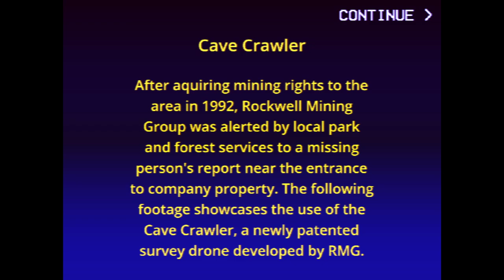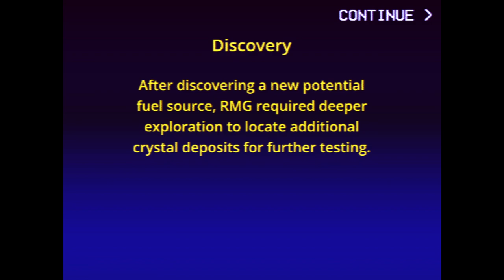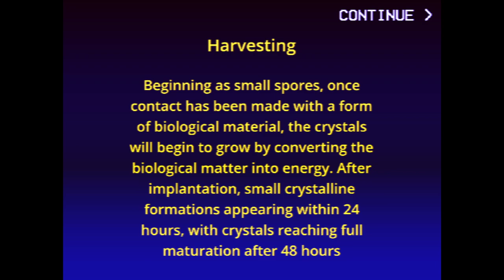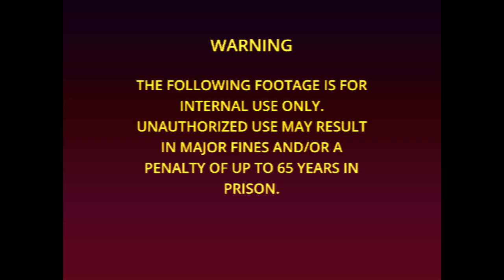Lets Go Find Missing People in the HELL CAVE! (Cave Crawler)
Ever explore a cave but accidentally stumble upon an eldritch nightmare!

Cave Crawler is a short indie analog horror inspired game. Developed and released by Technomancy Studios, it is a prologue to a future series of the same name.

The games take place from the perspective of a robot called "Cave Crawler", which is initially sent in into a cave to find a missing person and also test out the vehicle's capabilities. After discovering said missing person near an unknown crystal, people discover it has wonderous power resources, and Rockwell Mining Incorporated begins exploiting it, eventually their operation becomes "sinister".